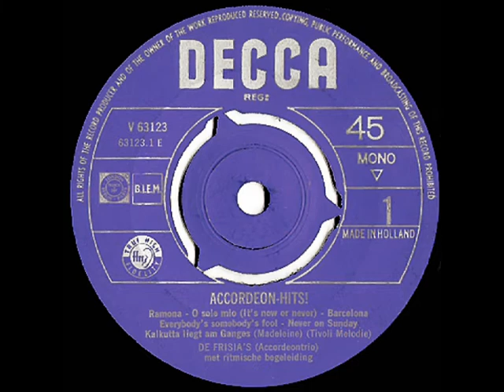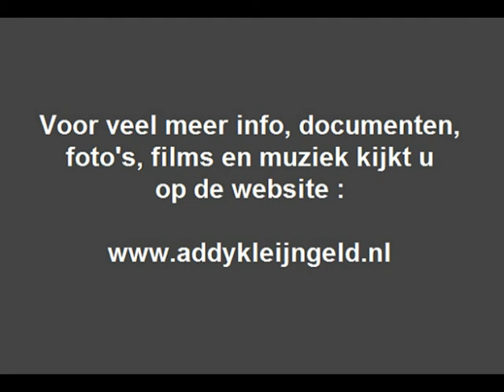De Frisia's - Barcelona ( e.a ) ( 1961 )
Het accordeontrio "De Frisia's" met daarin verwerkt het nummer "Barcelona", wat ooit werd gezongen door het duo "De Wilmari's" ( in 1960 ) en bij deze opname was Addy Kleijngeld de arrangeur, orkestleider, accordeonist en medeproducent.

Nu horen we het in deze medley, je kunt de volgnede nummers verwachten :

- RAMONA
( Maybel Wayne / Wolfe Gilbert )

( Eduardo di Capua /  Giovanni Capuro )

3. BARCELONA
( Johnny Hoes / Wim Boerdonk / Addy Kleijngeld )

De Frisia's was een accordeontrio afkomstig uit het Friese Harlingen, het stond onder leiding van Jan Roukema en verder kende het een wat wisselende samenstelling, leden waren o.a. Johan Bok, Joop Roukema ( "broer van" ) en Ko Bonnema.

Ten tijde van deze opname, 1961, waren het Jan en Joop Roukema, aangevuld met Johan Bok, hun muziek kenmerkte zich door medley's en waren eigenlijk een soort tegenhanger van de beroemde "The three Jacksons".

Ook werden ze wel vergeleken met het "Scala trio" waarin ook Addy Kleijngeld de eerste jaren zitting had als accordeonist, hun platen verschenen op divers labels, zoals CID, BENELUX, DELTA, FONO-DISC, COLUMBIA en ( zoals deze ) bij DECCA.

Uitvoerenden : "De Frisia's"

- Jan Roukema ( Harlingen )
- Joop Roukema ( Bolsward )
- Johan Bok ( Sneek )

Afkomstig van de single ( EP ) : "ACCORDEON-HITS !"

Uitgave : DECCA grammofoonplaten

Plaatnummer : V 63123 A ( zie hoes + label )

Opnameleiding en produktie : DECCA Nederland